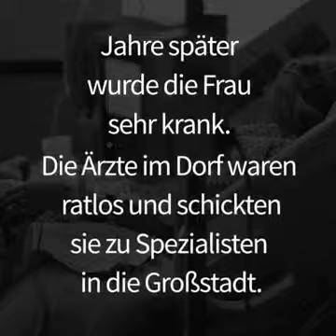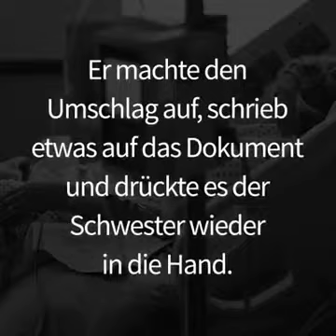Denke einfach mal....